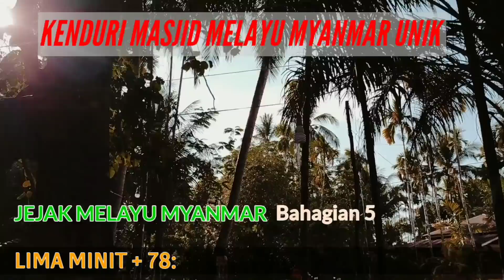KENDURI MASJID DI MYANMAR UNIK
Makanan dijual untuk pungut derma menyiapkan masjid di Kampung Ulu, Pulau Dua, selatan Myanmar